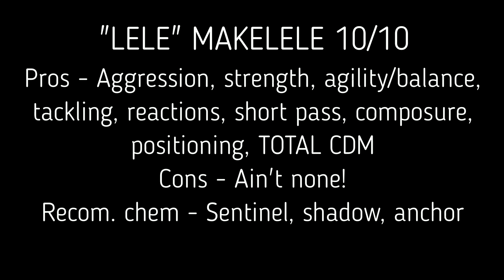FIFA 20 PRIME MAKELELE REVIEW | "LELE" | 90 MAKELELE PLAYER REVIEW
This is a review on the 90 rated prime icon CLAUDE MAKELELE" ! I gave him a 10/10 no QUESTION!

What I use to record content below!

Graphics Card
Cooling system
Hard Drive
Power Supply
Capture Card
Stream deck

Need Fifa points?? Use codes below. BUY RESPONSIBLY.

$20 US PSN

$50 US PSN

$100 US PSN

$20 US XBOX

$50 US XBOX

$100 US XBOX